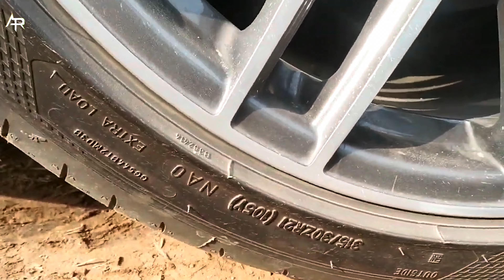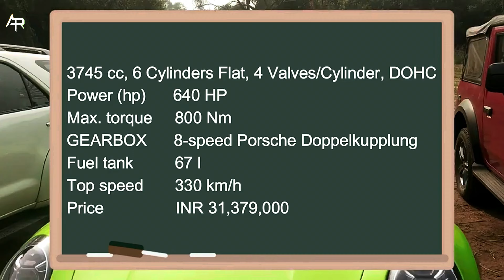Porsche 911 Turbo S THE GREEN BEAST @Porsche | THEAUTOROCKS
Porsche 911 turbo S video
Porsche 911 video

exterior walkaround of  @Porsche   @porscheindia9316

INSTA ID 🆔

Pinterest ID

Porsche 911
Porsche 911 turbo s
2023 porsche turbo s
Porsche 911 Turbo S 2023 review
The fastest Porsche 911 made | Turbo S CHECK IT OUT THE INSTA360 ACE AND ACE PRO link 🔗